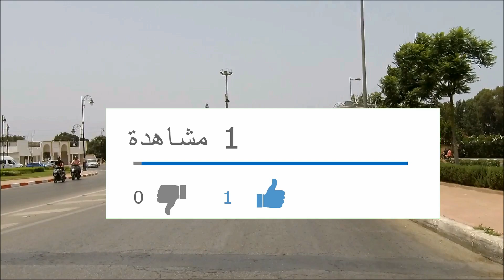من ماكدو إلى بير الرامي، التقينا بالتيجيفي MacDo Gare lgv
من مدخل القنيطرة مرورا بالقنطرة السككية و محطة القطار السريع